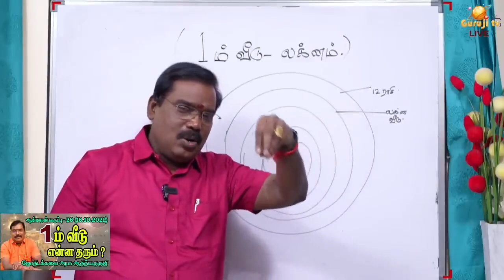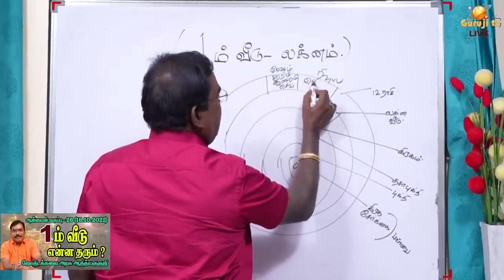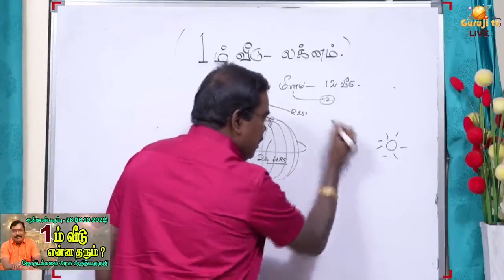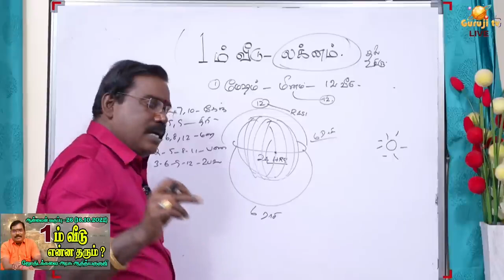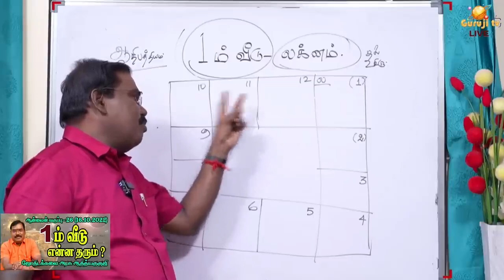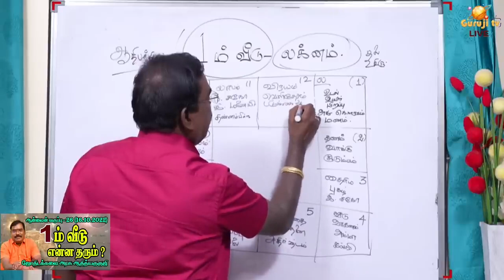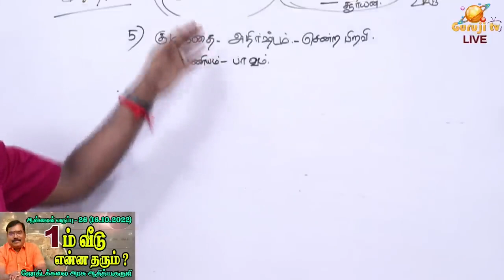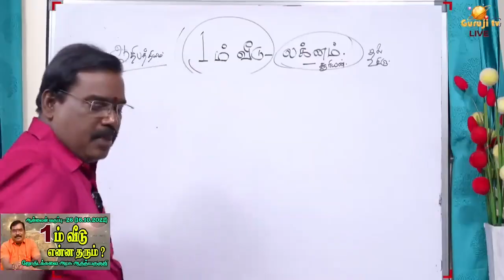12 houses of Adipadyas - 12 வீடுகளின் ஆதிபத்தியங்கள்online class trailer 26(16.10.2022)adityaguruji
12 வீடுகளின் ஆதிபத்தியங்கள்.ஆன்லைன் வகுப்பு  டிரெய்லர்  - 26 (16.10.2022)